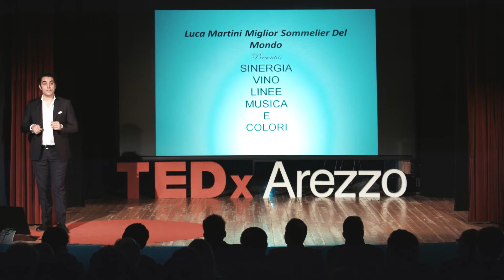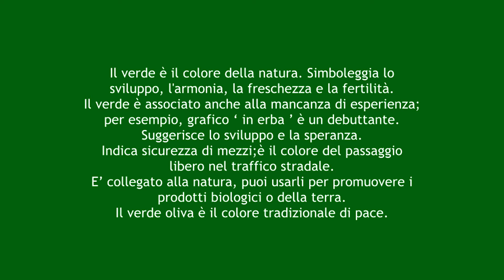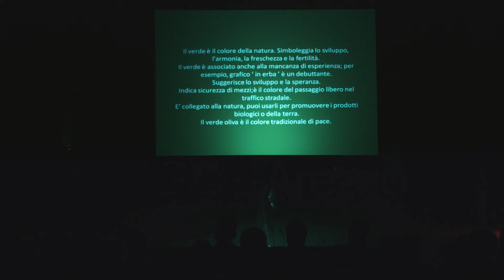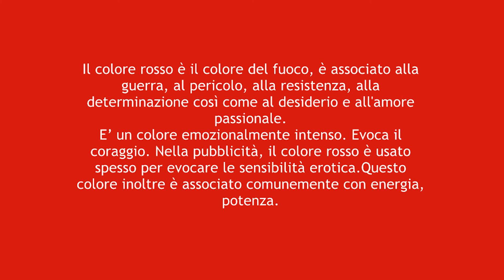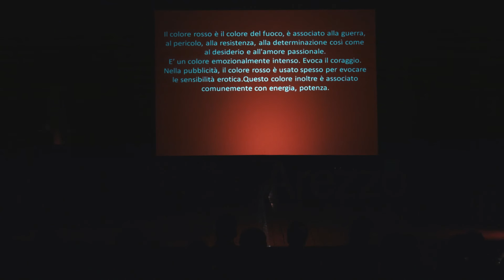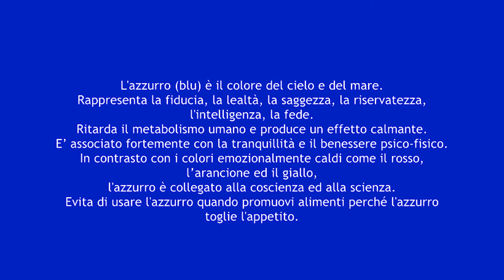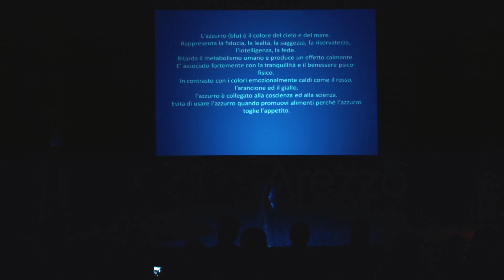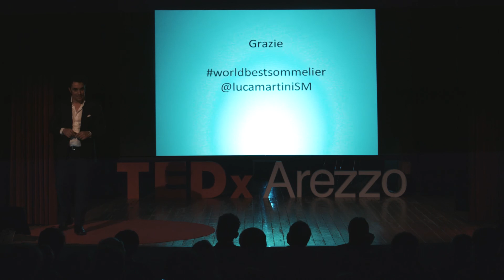Innovazione nella tradizione -- viaggio sensoriale | Luca Martini | TEDxArezzo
This talk was given at a local TEDx event, produced independently of the TED Conferences. Innovazione nella tradizione: viaggio sensoriale

Campione del mondo Sommelier 2013.
Sommelier dell’Osteria da Giovanna di Arezzo, già Miglior Sommelier d’Italia nel 2009 e Miglior Sommelier di Toscana nel 2007.